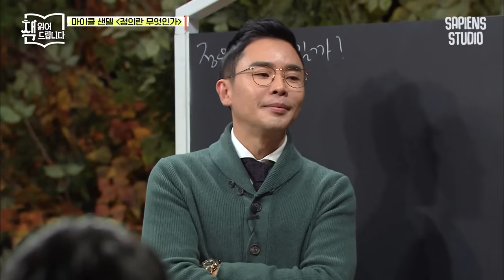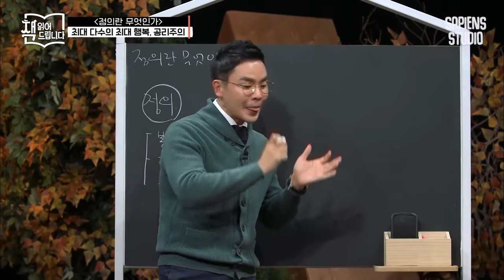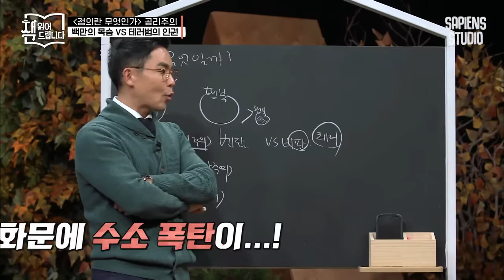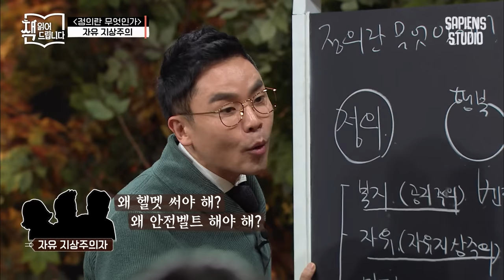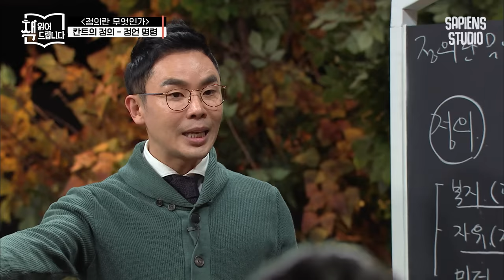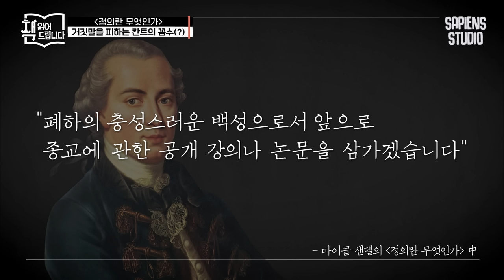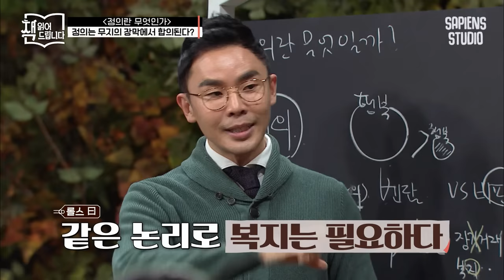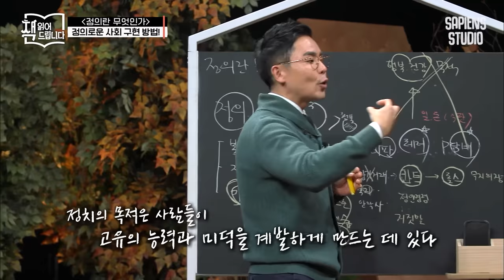[풀버전] 그 유명한 〈정의란 무엇인가〉, 설민석이 엑기스만 뽑아 읽어드립니다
요즘책방 : 책읽어드립니다